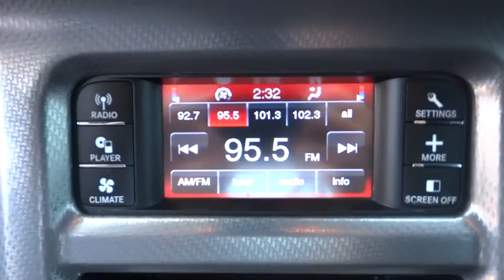2011 Dodge Charger Corpus Christi, Portland, Alice, Kingsville, Victoria, TX 264274A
2011 Dodge Charger

 2118 S Padre Island Dr

PRICED TO SELL QUICKLY! Research suggests it will not be available for long. This 2011 Dodge Charger SE has a great looking Tungsten clean exterior! Multi-Zone Air Conditioning, and Tire Pressure Monitors -Oil Changed, Gold Star Complete Dealer Inspection, and Vehicle Detailed!- This Charger has many valuable options: -Aux Audio Input- -Multi-Zone Air Conditioning- -Security System- -Power Windows- -Cruise Control- On top of all that, it has MANY safety features. -ABS Brakes- -Traction Control- -Stability Control- Our pricing is very competitive and our vehicles sell quickly. Allen Samuels Chevrolet is southwest of downtown, located at 2118 S.P.I.D., Corpus Christi, TX 78416 . If you are searching for a dealer carrying an extensive inventory in Corpus Christi All of Nueces County come visit us.